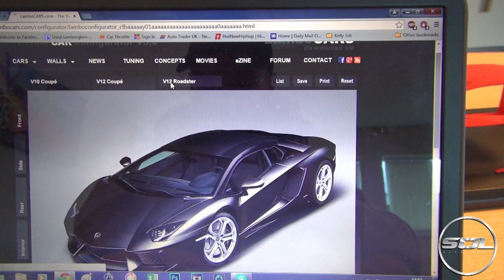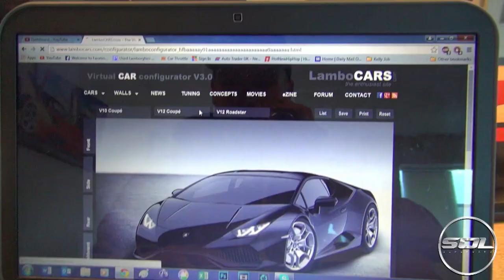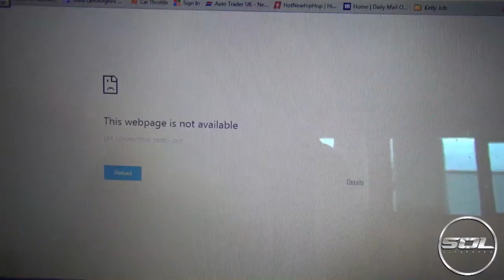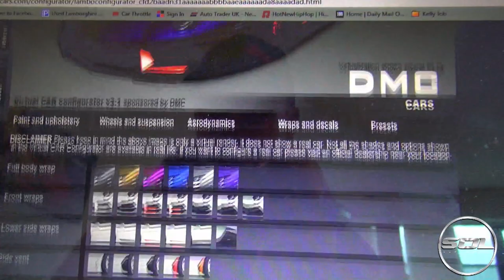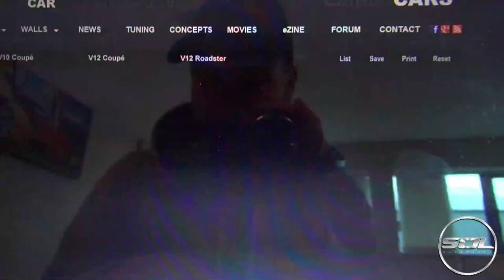CUSTOMISING A LAMBORGHINI AVENTADOR!